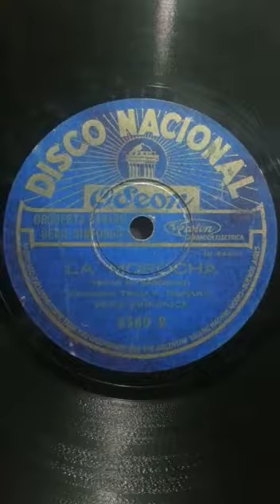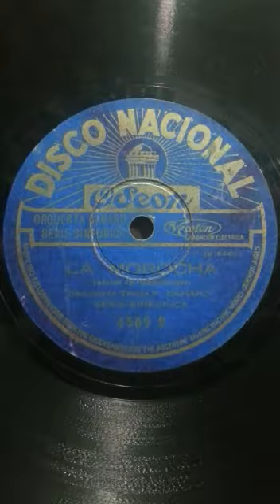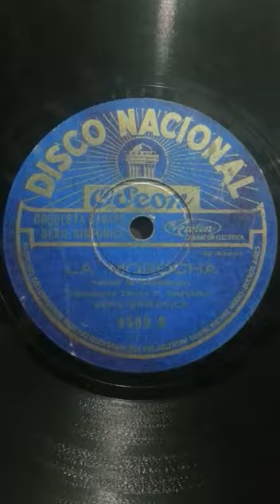"La Morocha " (tango) 1929. F.Canaro, Estrib. Ada Falcon.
"La Morocha "(tango) , Orquesta Tipica Francisco Canaro con Estribillo de Ada Falcon . Que no figura en la Etiqueta del Disco.    Serie Sinfonica  (¿-7-1929), en la otra Cara del.Disco el Tango " Don Juan" Instrumental